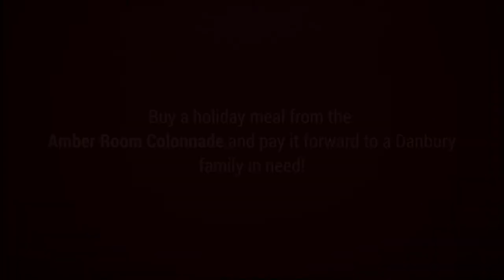Making the Holidays Brighter for Families in Need in Danbury!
Thank you, Douglas Polistena for all that you and your amazing team do for the Danbury community. Buy a holiday meal from the Amber Room Colonnade and pay it forward! or text AMBERROOM to 71777!